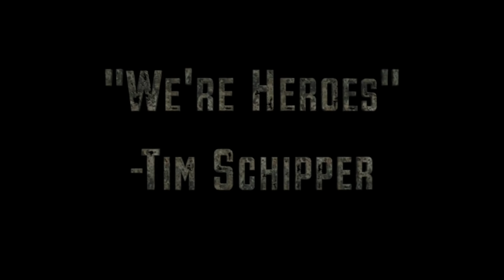Sturgeon Spearing on Lake Winnebago 2021 | 250 POUNDS of Fish in 1 Day!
We had an unbelievable year of sturgeon spearing, including an incredible day when we speared 3 fish out of the same shack totaling over 250 pounds!